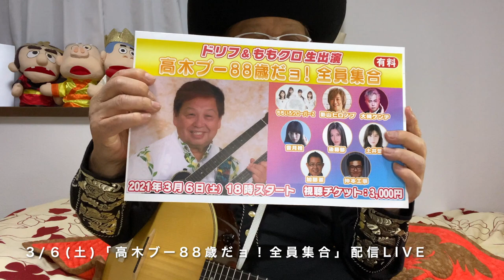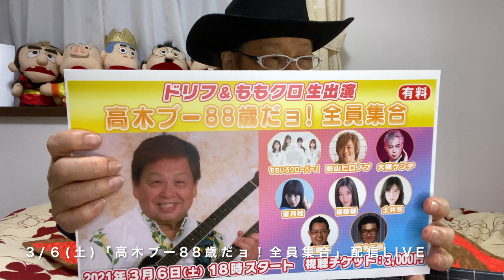【Aloha】高木ブー家を覗いてみよう Part11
ザ・ドリフターズの最年長メンバー 高木ブー(87) が、自宅からウクレレでハワイの風を届けます。ラジオ感覚で、ゆったりとしたバカンス気分をお楽しみください🏝

本動画は各国言語の字幕を追加する事が可能です。
(1)YouTubeのPC画面から動画の下部にある設定アイコンをクリック
(2)[字幕] をクリック
(3)[字幕を追加] をクリックして字幕を追加（日本語以外）